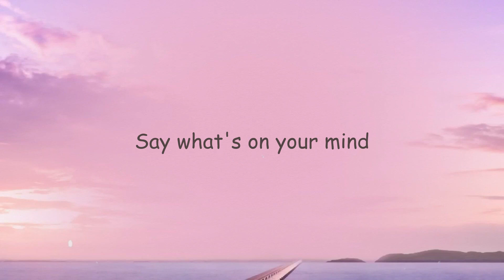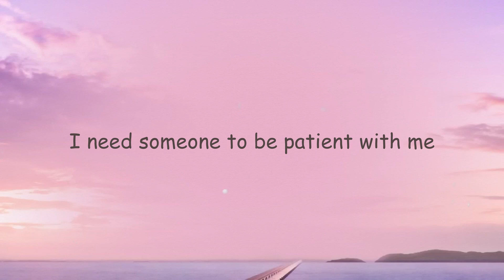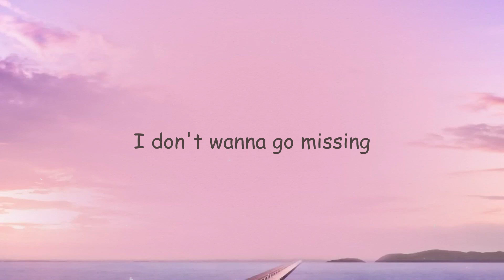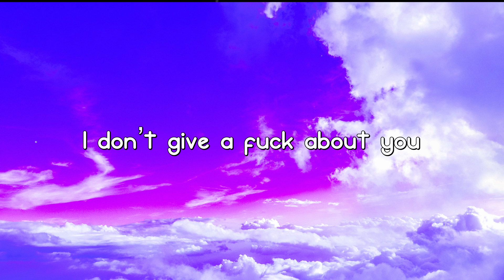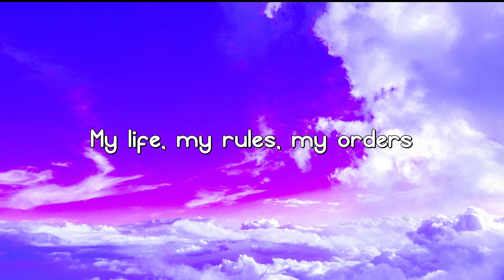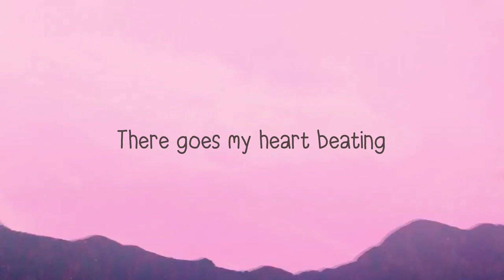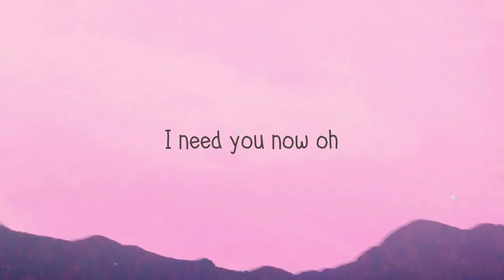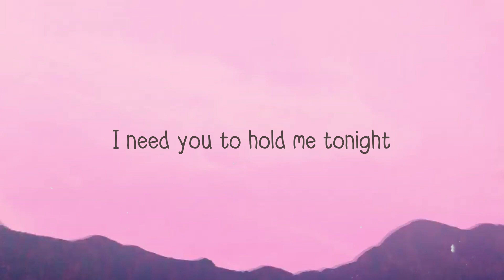Search & Rescue - Drake [On-screen Lyrics] 💥